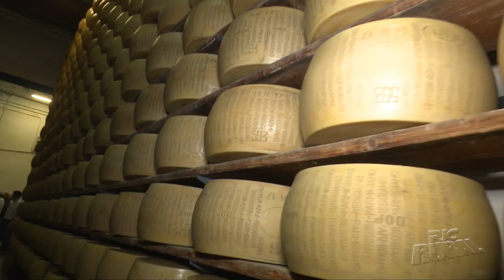Veja como é a produção do queijo parmigiano reggiano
Confira como é a produção do queijo parmigiano reggiano na Itália.